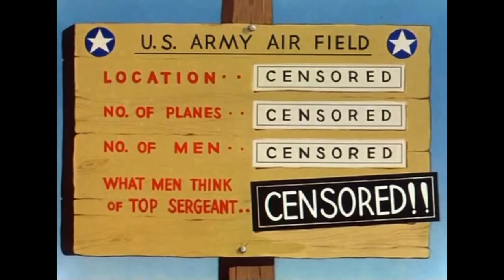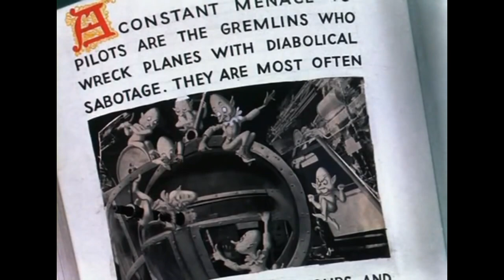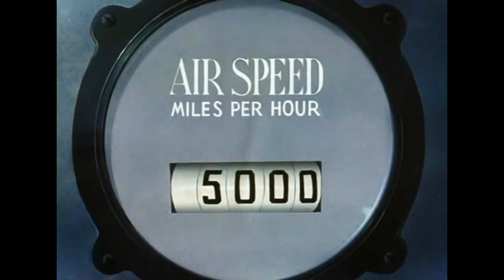Episode 3 Story Time Curios Case of Frenemy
3D animated story, falling hare, animated short story, family-friendly, comedy, funny rabbit, slapstick comedy, whimsical tale, jaw-dropping visuals. Animated Cartoon for kids.